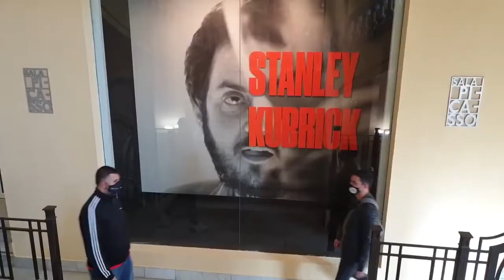TRAILER Stanley Kubrick The Exhibition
Trailer de la exposición Stanley Kubrick The Exhibition en Madrid, que ya pasó por Barcelona. Situada en el circulo de Bellas Artes, da un repaso a la vida y obra del genial director:
Fear and Desire, El beso del asesino, The Killing - Atraco perfecto, Senderos de gloria, Espartaco, Lolita, Telefono Rojo: Volamos hacia Moscú - Dr. Strangelove, 2001 Una Odisea en el espacio, La naranja mecánica, Barry Lyndon, El resplandor, La chaqueta metálica y Eyes Wide Shut

¿Cuando? Hasta el 08 de Mayo de 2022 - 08/05/22
¿Donde? Localización: Círculo de Bellas Artes. Calle Alcalá, 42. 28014 Madrid
¿Cuanto? Duración: 1 hora. Último pase 1 hora antes del cierre.

📢 No te pierdas las 12 de KENNER, las primeras figuras de Star Wars de la historia  😍

Un LIKE 👍 nos anima a seguir
COMPARTIR 🔁 nos ayuda a crecer

en que ciudad es la exposicion de Stanley Kubrick
cuantas veces se caso Stanley Kubrick
cuantos hijos tuvo Stanley Kubrick
quienes son las mujeres de Stanley Kubrick
quienes son los hijos de Stanley Kubrick
de que año es 2001 un odisea en el espacio
donde se rodo 2001 un odisea en el espacio
2001 un odisea en el espacio musica
2001 un odisea en el espacio es una obra maestra
2001 un odisea en el espacio es la mejor pelicula de la historia
historia del cine
cuales son las mejores peliculas de la historia del cine
secuela 2001 un odisea en el espacio
segunda parte 2001 un odisea en el espacio
2001 un odisea en el espacio spotify
listado de canciones 2001 un odisea en el espacio
Barry Lyndon musica
musica apertura Barry Lyndon
Donde se rodo Barry Lyndon
2001 un odisea en el espacio Barry Lyndon
de que año es la naranja mecanica
de que años es la chaqueta mecanica
soldado patoso es Kingping
Quien es el actor de soldado patoso
Kingping es Donofrio
Donofrio es soldado patoso y Kingping
Tom Cruise y Kubrick
Tom Cruise y Nicole Kidman
Tom Cruise y Nicole Kidman eyes wide shut
Tom Cruise y Nicole Kidman Stanley Kubrick
escena Tom Cruise y Nicole Kidman
escena Tom Cruise y Nicole Kidman eyes wide shut
escena la chaqueta metalica
escena sargento la chaqueta metalica
escena leche plus la naranja mecanica
musica de la naranja mecanica
canciones la naranja mecanica
Musica peliculas Kubrick
canciones stanley kubrick
planos stanley kubrick
planos kubrick
simetria cine kubrick
simetria en planos de stanley kubrick
stanley kubrik
stanley kubric
stanly kubrik
stanly kubric
tom crus y nicole kidman
escena monolito 2001
escena monos 2001
escena HAL 900 2001
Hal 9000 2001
HAL